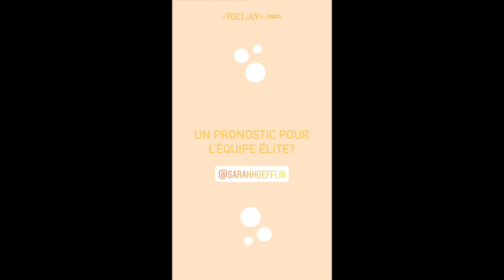Interview Sara Hoefflin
Retrouvez les conseils de Sarah Hoefflin pendant la course du Relay by Loyco à au Matterhorn Ultraks à Zermatt.